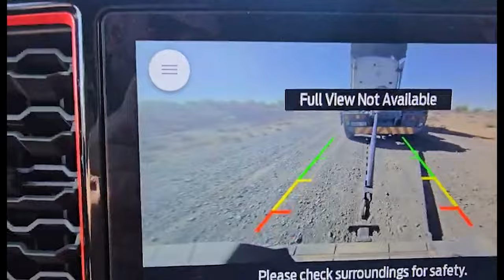ford raptor extreme towing